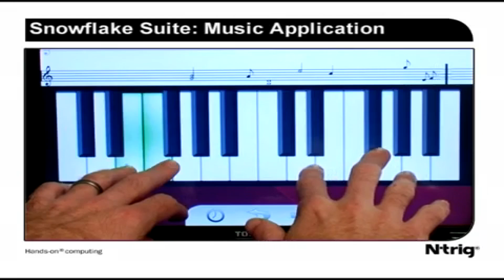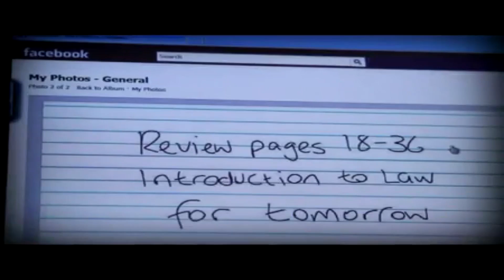ניהול מערכת תיב"מ מכני באמצעות Oracle Agile PLM בחברת N-Trig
ניהול מערכת תיב"מ מכני (SolidWorks) באמצעות Oracle Agile PLM
חברת הטכנולוגיה הישראלית N-Trig היא אחת מחברות ההיי-טק היחידות שהצליחו להפוך לשחקניות משמעותיות בשוק מוצרי הצריכה האלקטרוניים.
החברה מפתחת טכנולוגיית מגע ועטי סטיילוס עבור מכשירים אלקטרוניים.
N-Trig עושה אדפטציה של המוצרים שלה עבור הלקוחות השונים כך שעבור כל מוצר קיימת כמות גדולה של גרסאות שונות, משמע הרבה מאד מידע הנדסי שיש לנהל.
לפניי ש- N-Trig עבדו עם מערכת Agile Engineering Collaboration, התקשורת בין תוכנת התיב"מ לבין תוכנת ה-PLM התבצעה באופן ידני, כך שכל טעות בתקשורת הביאה לטעות בקווי היצור,
בעלת משמעות כלכלית עמוקה.
כיום, מערכת ה- Agile Engineering Collaboration מתאמת בין השרטוטים המכניים לבין ה- Agile PLM באופן אוטומטי החל משלב הפיתוח ועד לייצור והיציאה לשוק.